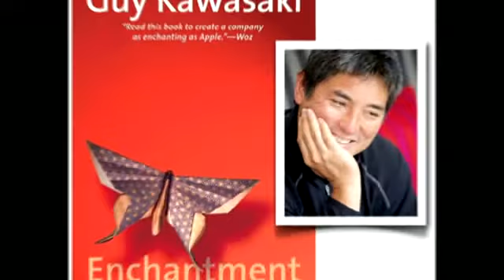Smart Money: Guy Kawasaki (Phần 1)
Guy Kawasaki: Cố Vấn Motorola - Google